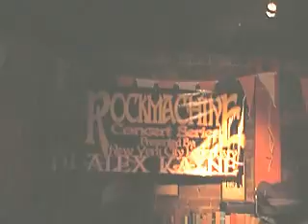No More Tears @ The Wild Goose on 07/24/10 performing Crazy Train